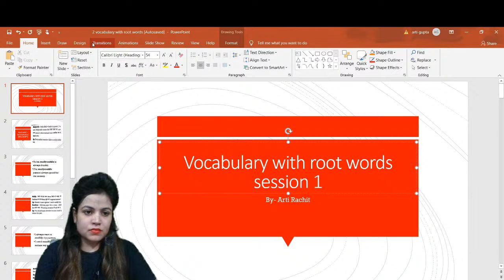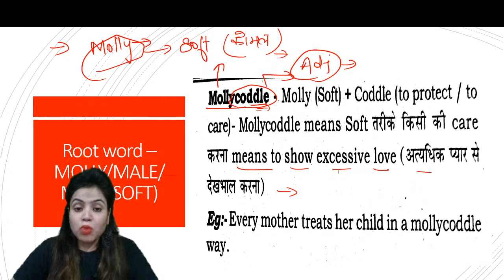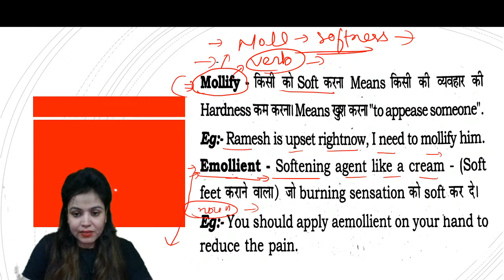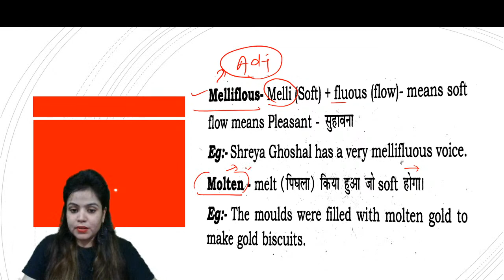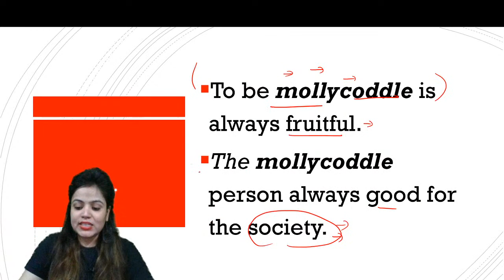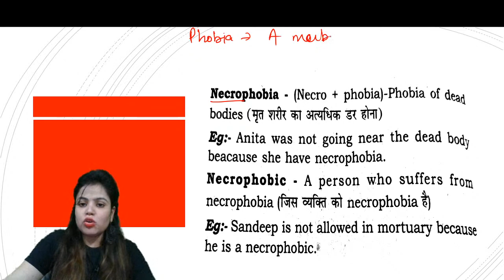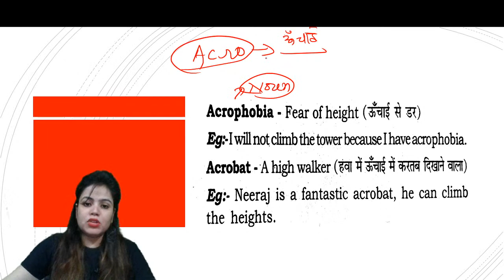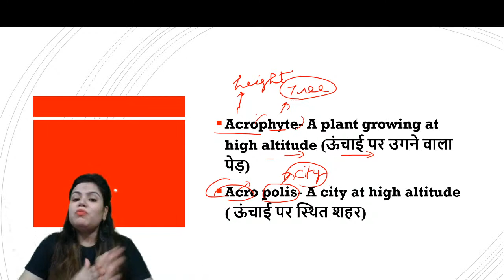Vocabulary Root Words Practice Session || Class 01|| By Arti Ma'am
• For Admission in Online  Reasoning Course